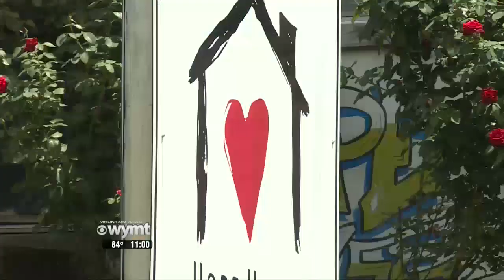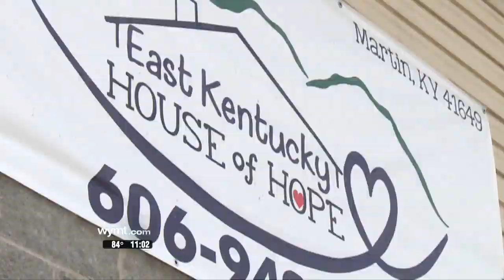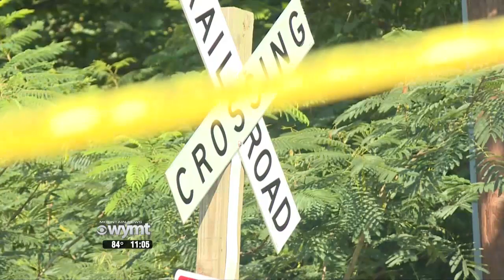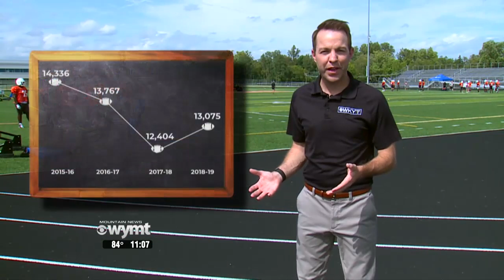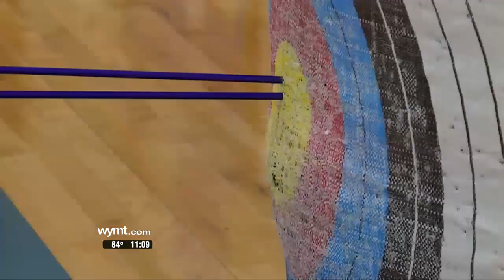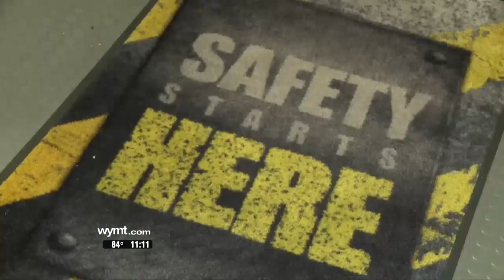Mountain News 11 p m Top Stories August 19, 2019